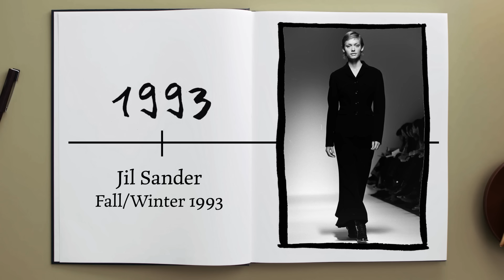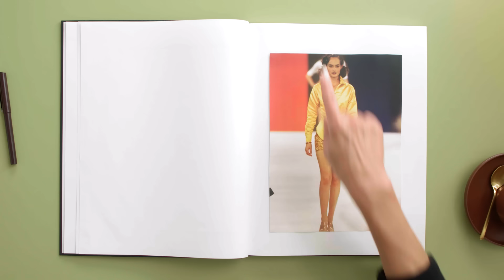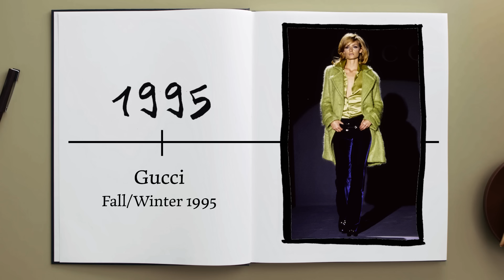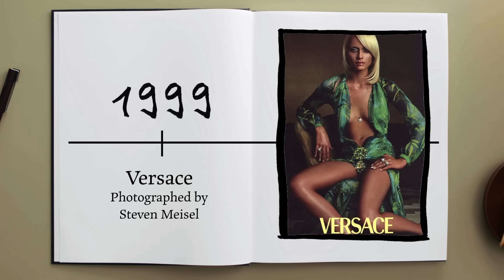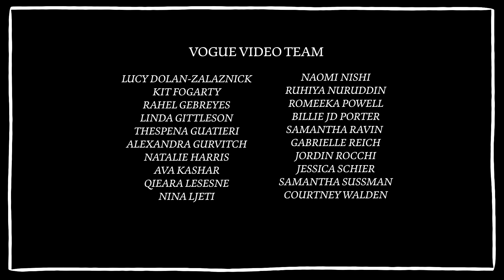Supermodel Amber Valletta Breaks Down 15 Looks From 1993 to Now | Life in Looks | Vogue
"I wore it first," says supermodel Amber Valletta about the "world's most Googled" dress, the jungle green Versace number famously worn by Jennifer Lopez. In this edition of Vogue's "Life in Looks," watch as Amber talks about everything from her first Vogue cover in 1993 to paying tribute to Karl Lagerfeld 30 years later.

Archival Imagery Courtesy of: Annie Leibovitz / Trunk Archive, Roxanne Lowit.

Filmed at: Hôtel Barrière Fouquet’s New York

Director: Nina Ljeti
Director of Photography: Rachel Batashvili
Editor: Michael Suyeda
Producer: Naomi Nishi, Qieara Lesesne
Associate Director, Creative Development, Vogue: Alexandra Gurvitch
Associate Producer: Courtney Walden, Natalie Harris, Brandon Fuhr
AC: Paola Oliveros
Gaffer: Ariel Nehorayoff
Set Designer: Elaine Winter
Set Design Assistant: Savannah Galvin
Audio: Sean Paulsen
Hair Stylist: Gonn Kinoshita
Makeup Artist: James Kaliardos
Production Coordinator: Ava Kashar
Production Manager: Kit Fogarty
Line Producer: Romeeka Powell
Assistant Editor: Justin Symonds
Post Production Coordinator: Jovan James
Supervising Editor: Kameron Key
Post Production Supervisor: Edward Taylor
Global Talent Casting Director: Ignacio Murillo

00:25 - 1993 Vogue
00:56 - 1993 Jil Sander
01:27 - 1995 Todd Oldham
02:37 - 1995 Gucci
03:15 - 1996 Versace Haute Couture
04:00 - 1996 Chanel Haute Couture
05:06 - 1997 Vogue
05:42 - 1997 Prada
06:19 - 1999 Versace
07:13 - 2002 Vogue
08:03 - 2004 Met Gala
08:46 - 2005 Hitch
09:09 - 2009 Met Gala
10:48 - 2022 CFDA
12:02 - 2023 Vogue Karl Lagerfeld Issue